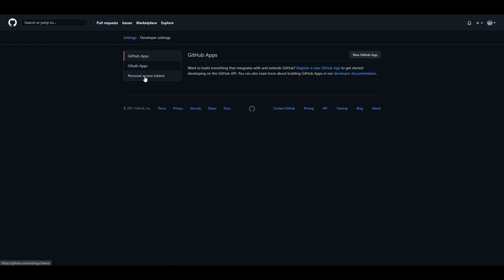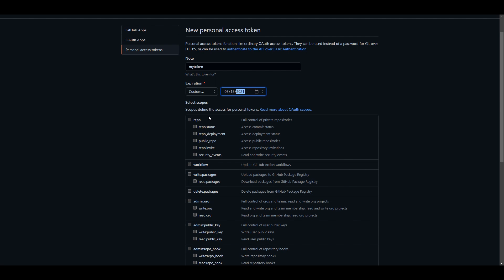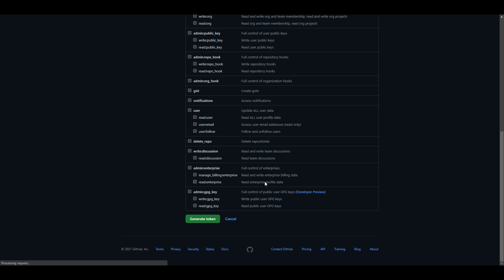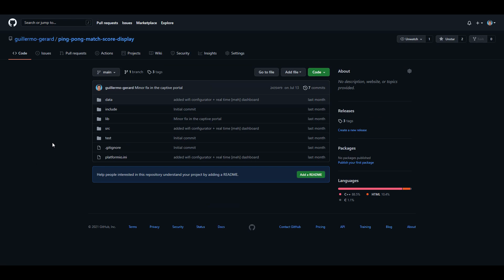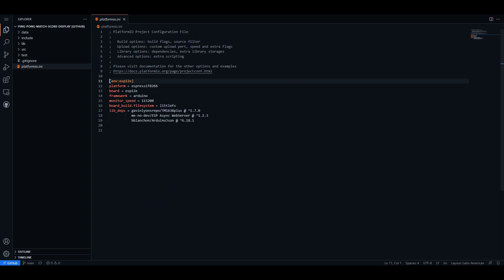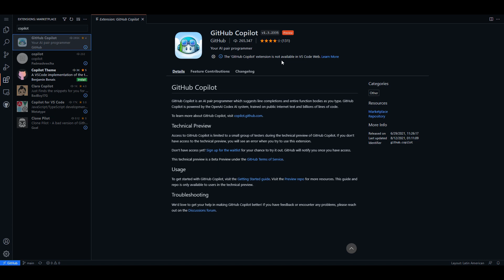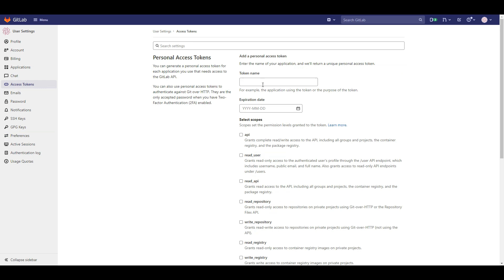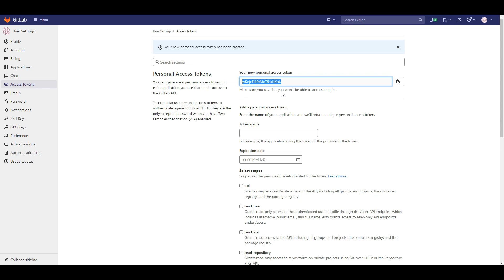Como generar Personal Access Tokens en Github y Gitlab + El nuevo Visual Studio Code web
El ultimo 13 de Agosto de 2021, Github deshabilitó la posibilidad de autenticarse usando usuario y password. Muchos de Uds., probablemente, estén teniendo problemas a causa de esto (aunque fue anunciado hace meses).
No van a notar nada en cambio, si estaban usando autenticación via SSH o OAuth, por ejemplo
En este corto video les voy a mostrar como generar un personal access token en Github, y en Gitlab y también les voy a mostrar una espectacular nueva característica de Github, que es el Visual Studio Code para web.

Si quieres ver mis videos de control de versiones usando Git, podes mirar esta lista: